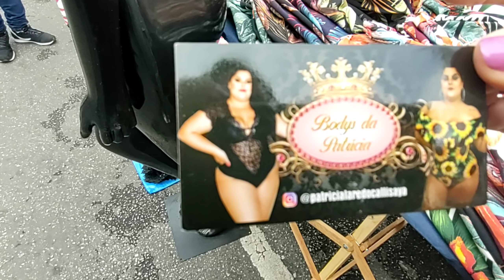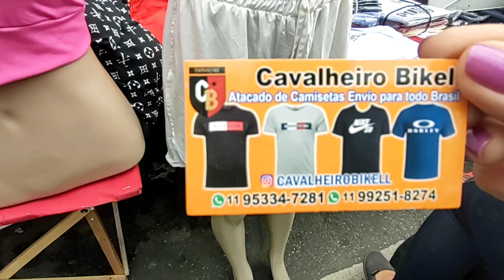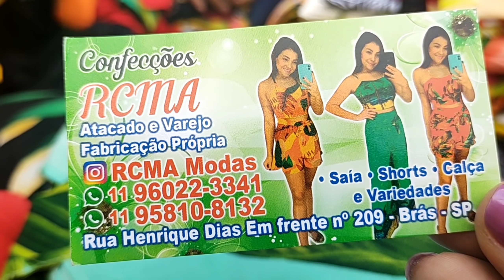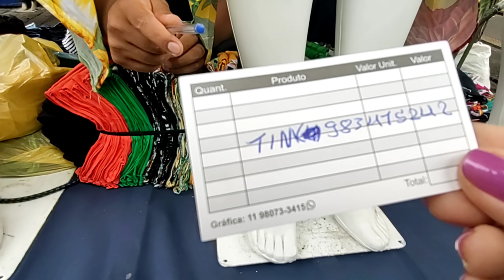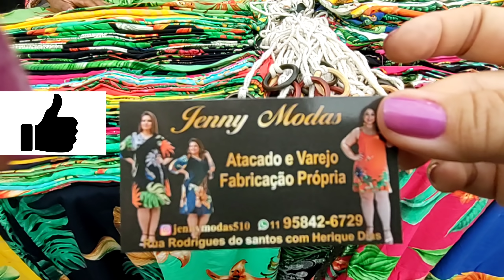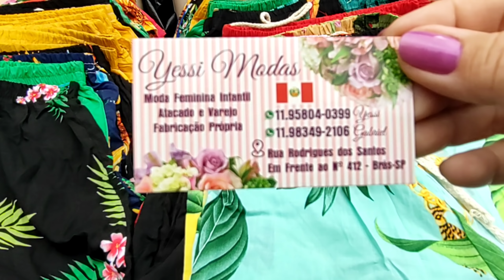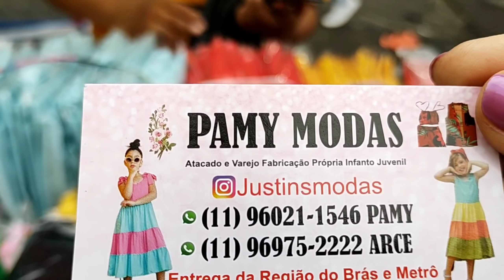BRÁS FEIRINHA DA MADRUGADA |RUA RODRIGUES DOS SANTOS | PEÇAS A PARTIR DE 10,00|PRIMEIRO VÍDEO 2021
tánamodatánobrás

Olá meus amores, o vídeo de hj foi gravado no dia 11/01/2021 as 6h30
Rua Rodrigues dos Santos, 362
Brás SP

•♦•  GEANE SILVA  •♦•
♡ME SIGAM NO INSTAGRAM♡

Assessoria para suas compras: 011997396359